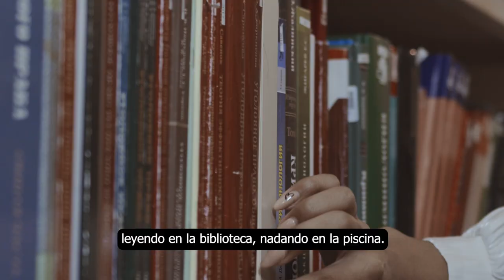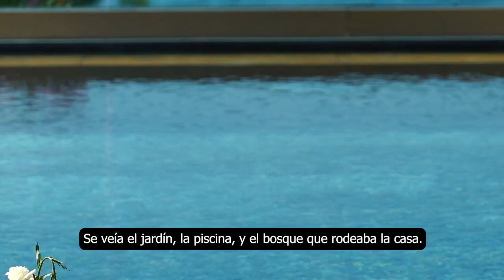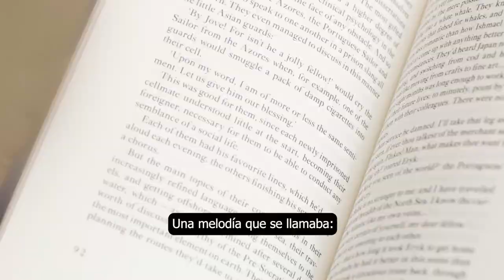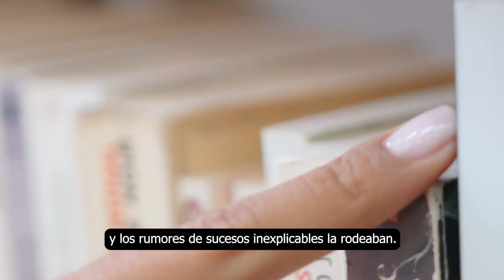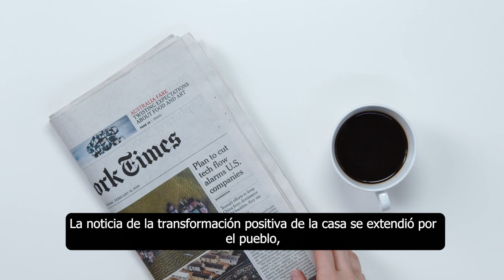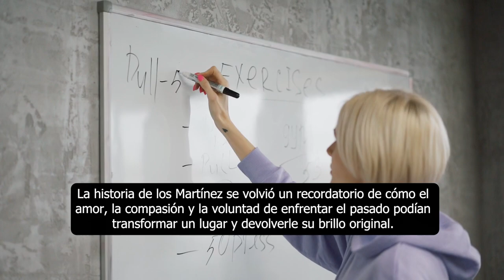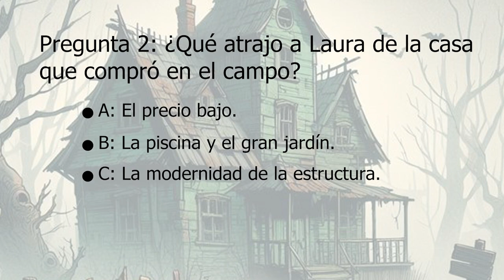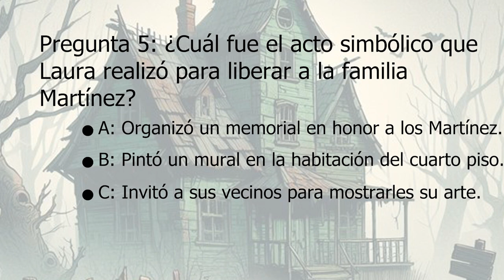STORY to LEARN SPANISH ~ B2 (UPPER-INTERMEDIATE): "La casa embrujada"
A Spanish learning story about a 40 year old woman who moves to a new house that hides a mystery and during the story she will have to unravel this mystery to get back to normality. This video is designed for learners at CEFR level B2 (upper-intermediate) although it has some slightly higher structures and words for upper-intermediate level, which implies a bit more challenge.

0:00 Story
13:34 Questions
15:38 End